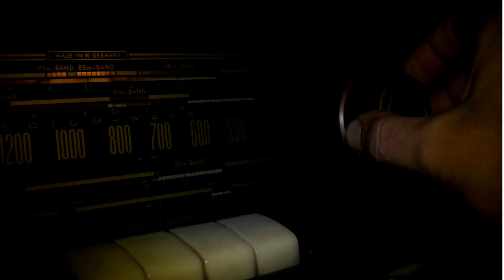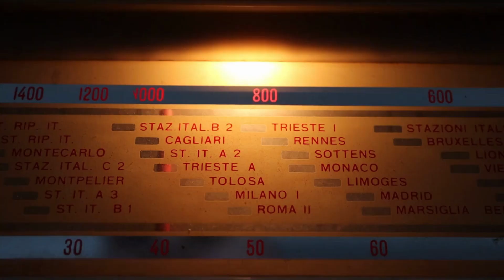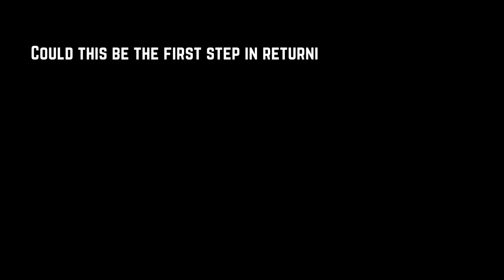The return of BBC World Service Arabic | Short Wave Radio back from the dead!!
The BBC announced in September 2022 that their Short Wave Arabic World Service would cease transmission due to budget cuts. In May 2023, they announced its return - find out why in this video!